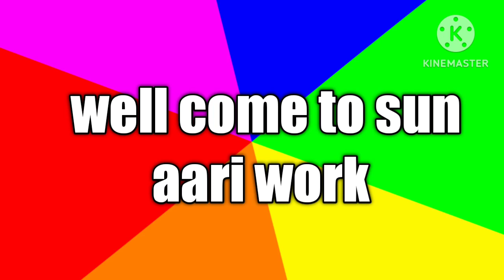aari work leaf work/how to leaf stitching/@sunaariwork